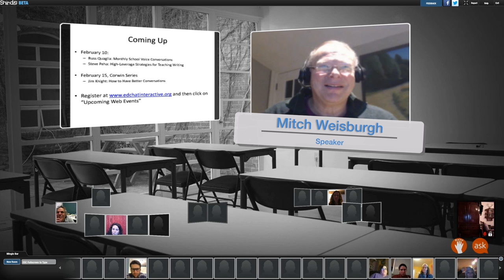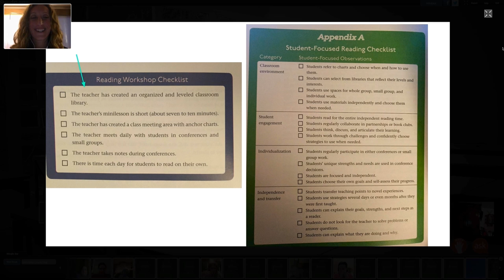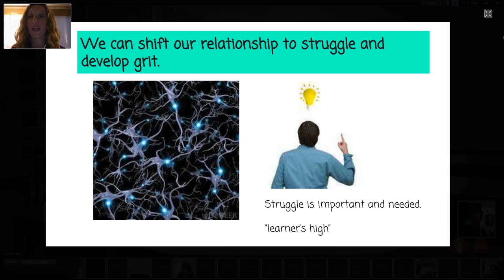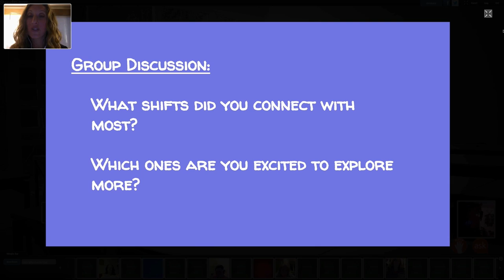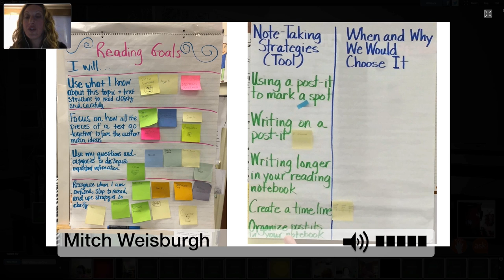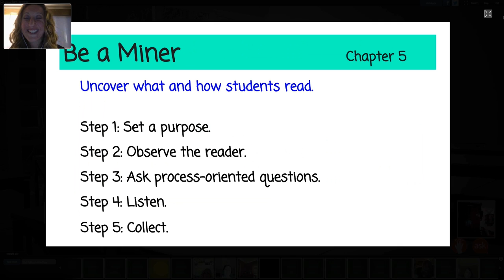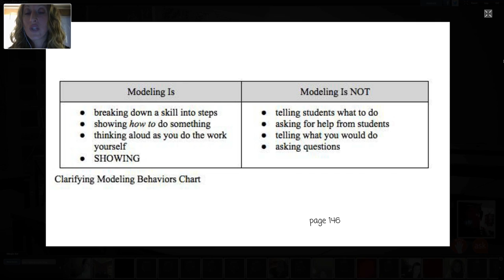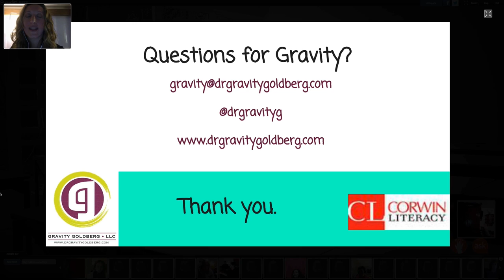Gravity Goldberg Edchat Interactive Inspiring Independent Readers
Gravity Goldberg on Edchat Interactive talking about how to inspire students to be interactive readers